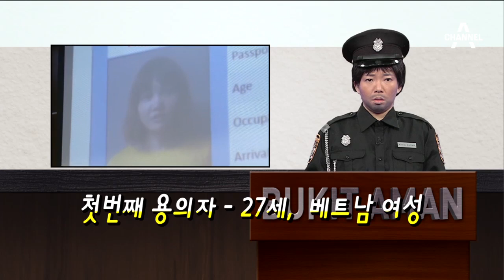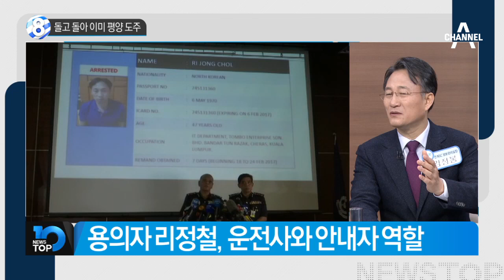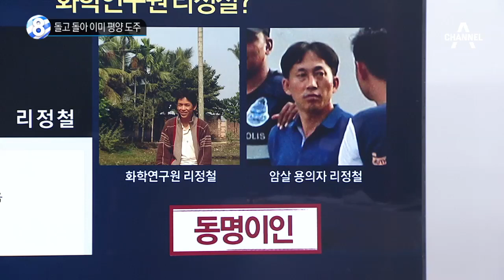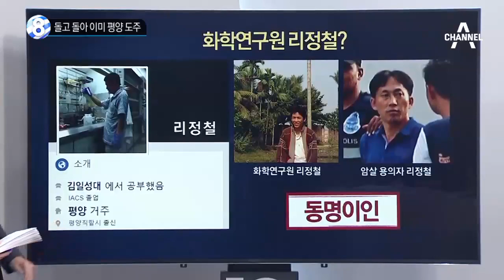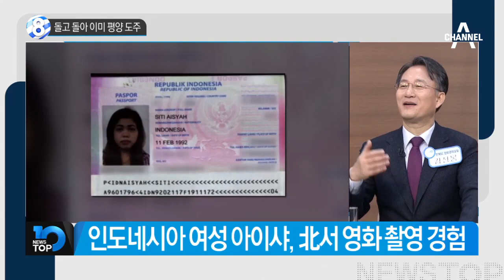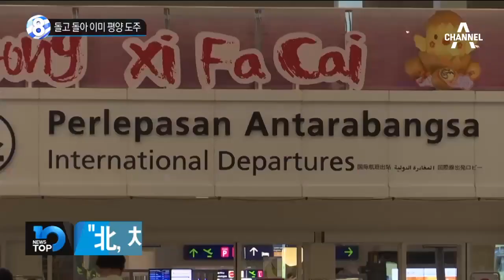“김정남 자연사” 北의 반격_채널A_뉴스TOP10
“김정남 자연사” 北의 반격